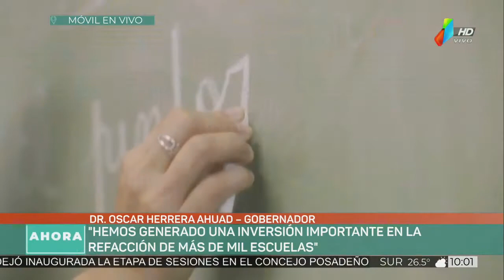Apertura del ciclo lectivo 2022 en Misiones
Junto a la comunidad educativa de la Escuela 960 de Posadas el gobernador Oscar Herrera Ahuad participó en la apertura del ciclo lectivo 2022 y en la inauguración del anhelado edificio que albergará a 342 estudiantes del Bº Itaembé Guazú.En la oportunidad además valoró el rol de la escuela en Misiones en favor de la inclusión, el futuro de los jóvenes y de la solidaridad.

Fuente: LT 85 TV Canal 12 Posadas, Misiones. Argentina